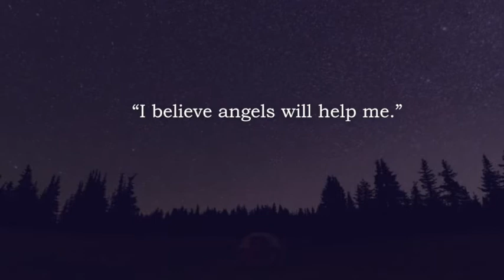Karen Palmer "Angels are available to everyone."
Gift yourself with a listen to Karen Palmer about partnering with the angels to build a better life. The creator of "Global Kindness Gone Viral” discusses ANGEL LADY and the opportunity it presents for building a  better world.